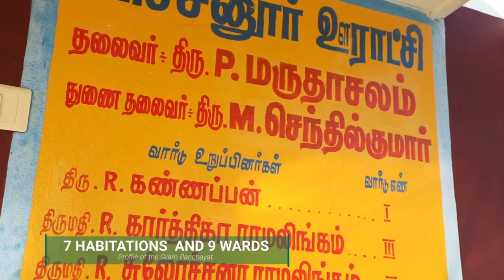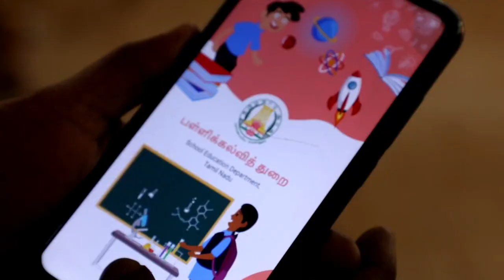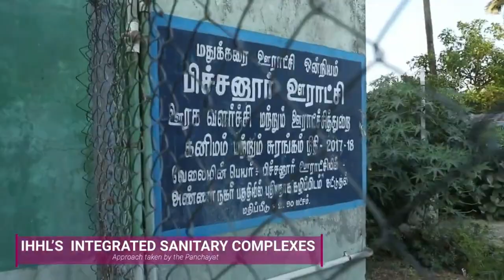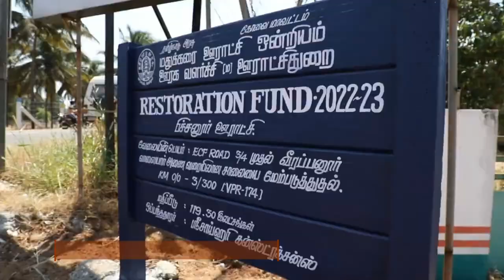PICHANUR PANCHAYAT Won 1st price in Good Governance at National Workshop in Srinagar J&K.